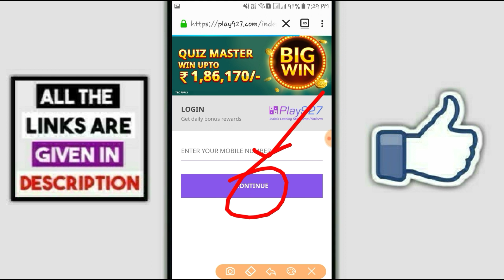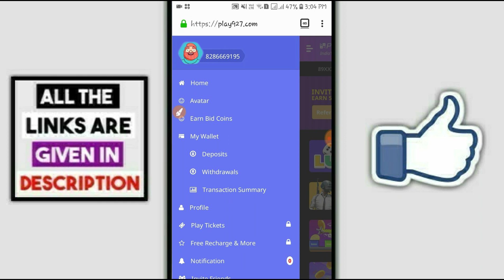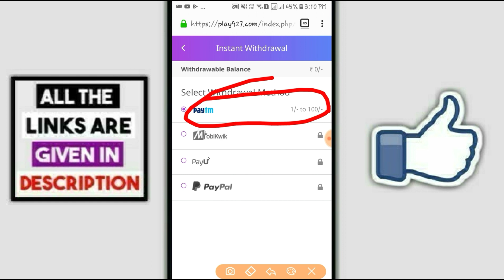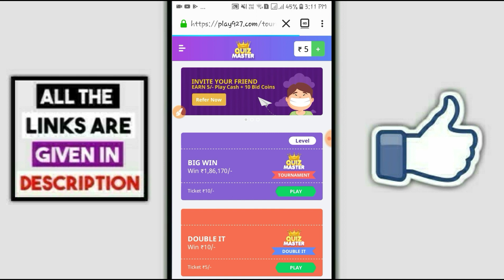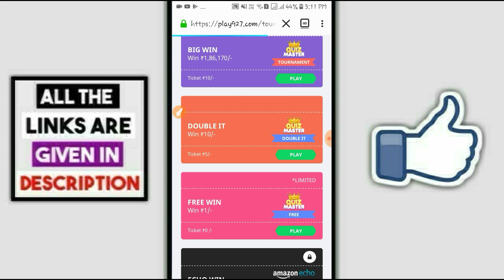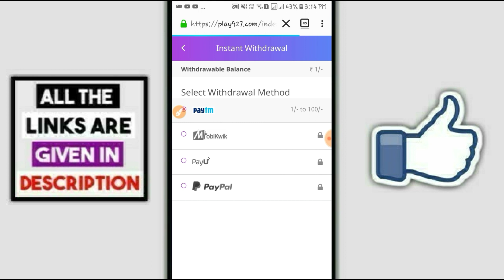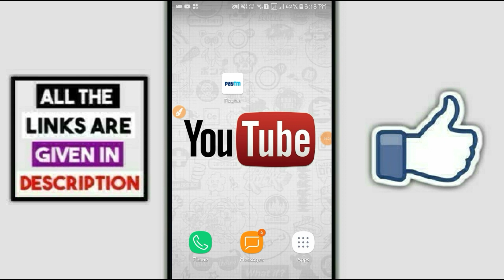Game khelkar paise kamane wala app | Game khel kar paise kaise kamaye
best app for earning paytm cash
play game and earn free paytm cash
best latest earning app 2019
game khel kar free paytm cash kamao